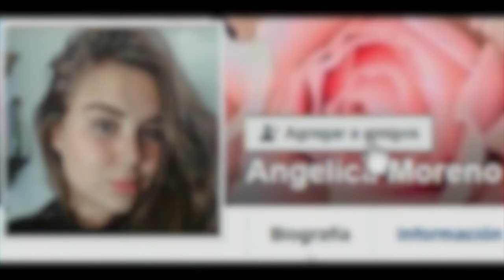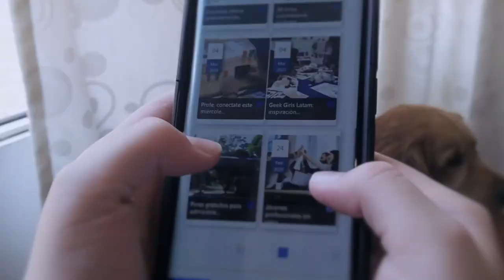5 cosas que no sabías hace un minuto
Con tanto tiempo que están pasando sus hijos frente a una pantalla, es cada vez más importante que aprendamos a protegerlos de los peligros que se encuentran en los entornos digitales; estos son algunos consejos en las 5 cosas que no sabías hace un minuto